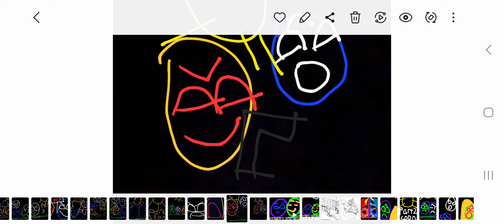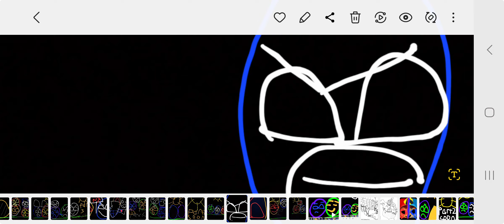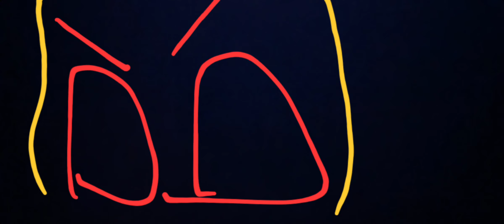New York vs New Jersey part1 not a real story